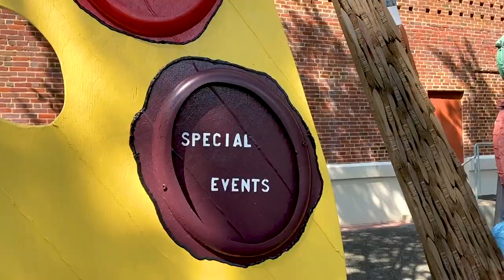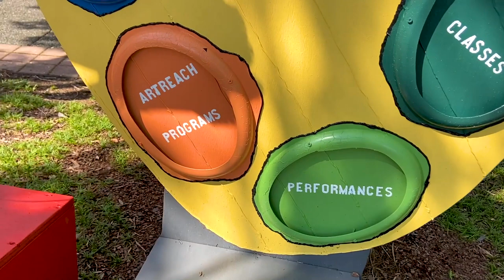LOVE Sign at the Cultural Arts Center at Glen Allen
The Cultural Arts Center at Glen Allen recently unveiled a new LOVE sign in front of their building on Mountain Road. The sign is part of Virginia's LOVEworks program, to help promote travel in Virginia and increase awareness in the Virginia is for Lovers message. The sign highlights The Center’s programming and offerings, from art classes and performances to creative spaces to celebrate special events.